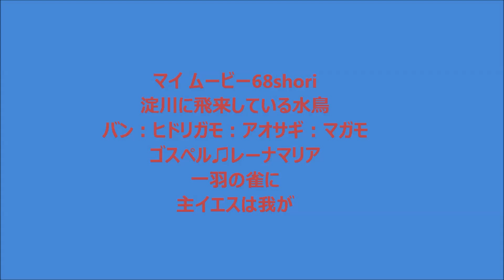水鳥：バン、ヒドリガモ:マガモ：♫レーナマリア♫一羽の雀に♫主イエスは我が為に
アプロードが上手くいつていないので再投稿致しました。
（●＾o＾●）皆さん今日は、寒い日が続きますので、風邪に注意して
下さい、私も4日程風邪を引いていましたが，治りましたので、午後と
夕方、淀川に行きました、雲が多くて夕焼けは出ないので、水鳥を
撮影をして来ました、ご覧下さい、（登録している友人の方のアカウント）
が、削除されました、気をつけましょう。悲しんで入られるかと思います
元気を出して一からガンバツテ下さい。待つ手入るよ
「一羽のすずめに」   新聖歌 285番
 心くじけて 思い悩み などて寂しく 空を仰ぐ主イエスこそわが 真の友 一羽のすずめに 目を注ぎ給う主はわれさえも 支え給うな声高らかに われは歌わん 一羽のすずめさえ 主は守り給う
心静めて 御声聞けば 恐れは去りて ゆだぬるをえん, ただ知らまほし 行くての道
 一羽のすずめに 目を注ぎ給う主はわれさえも 支え給うなり声たからかに われは歌わん
一羽のすずめさえ 主は守り給う